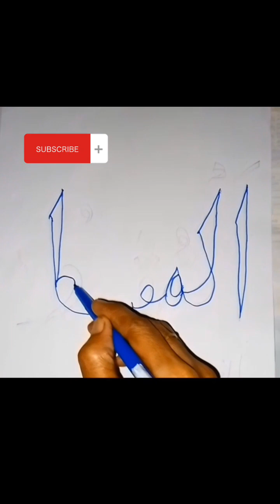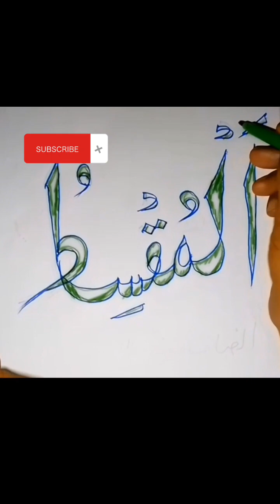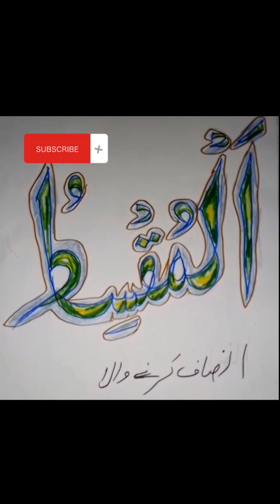April 23, 2024